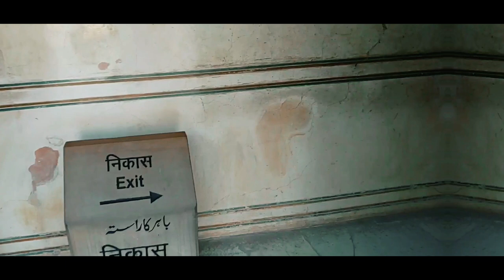The Rajasthan |Yomesh Devgan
its my first time doing anything like this, so please support me and hit that like button, subscribe if you so desire and comment down below your thoughts on this trailer.

This is a short film/trailer of rajasthan, a place which represents glory, show history, narrate stories and a lot more which you can see in the trailer...